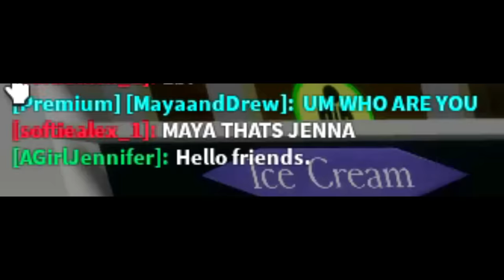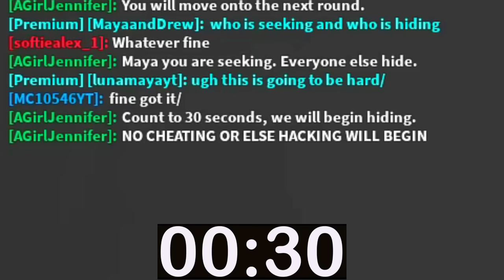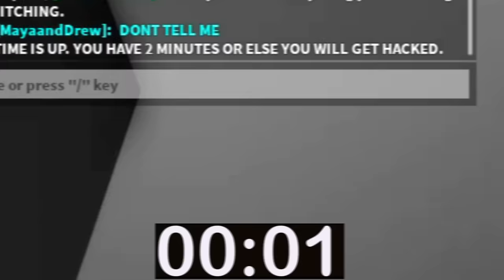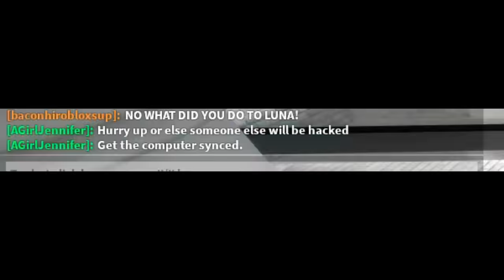I GOT HACKED BY JENNA in ROBLOX BROOKHAVEN!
I GOT HACKED BY JENNA in ROBLOX BROOKHAVEN! THIS NEW ROBLOX BROOKHAVEN 🏡RP UPDATE THAT WILL SHOCK YOU! I found Roblox Hacker Jenna and she hacked me in Roblox! I saw the new secret locations in the new Brookhaven Update! All new secrets, hideouts, new home, and secret places in ROBLOX BROOKHAVEN 🏡RP! These Roblox Brookhaven RP Secrets and Roblox Brookhaven RP Hideouts are crazy! I can't believe I found all hidden secrets in the new Brookhaven Update Roblox Roleplay in Roblox Brookhaven RP! Jesus bless you all!